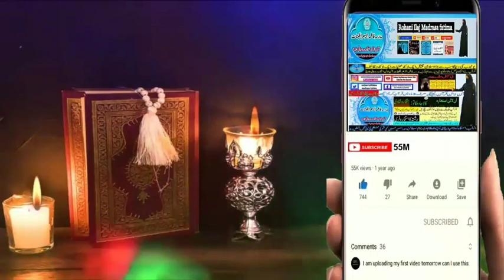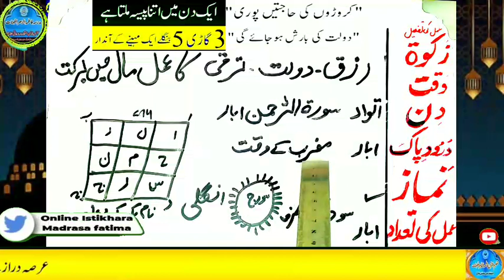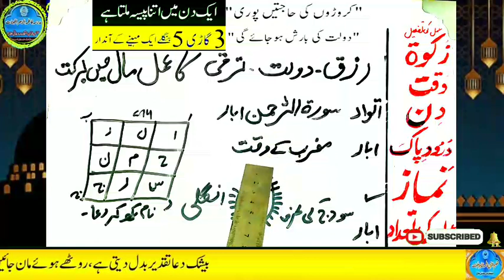Amir hone ka wazifa, daulat ka wazifa, rizq ka wazifa, wazifa for money, jab, pari, mokil ka amal